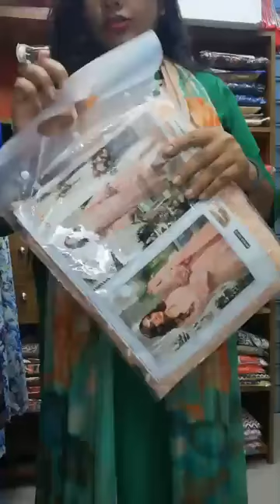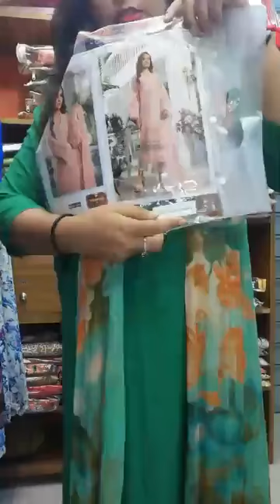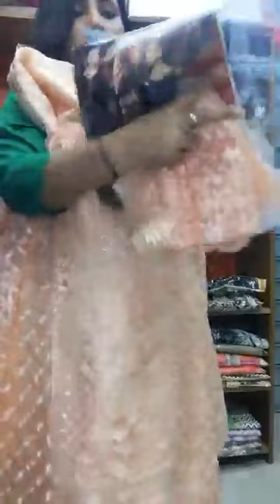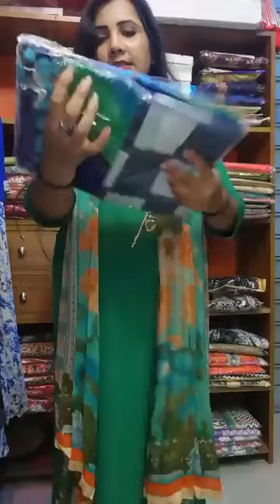Exclusive Dress collection bye farzana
আমাদের অর্ডার করতে কল করুন-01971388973, আমাদের ফেসবুক পেইজে ইনবক্স করতে পারেন